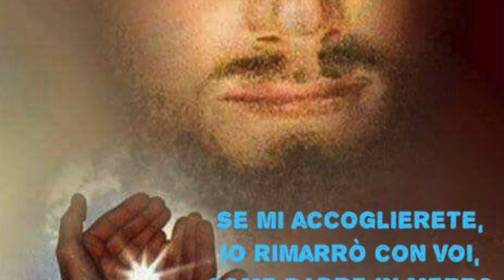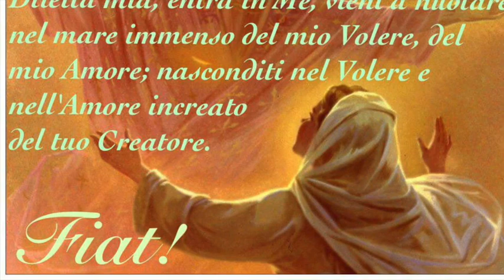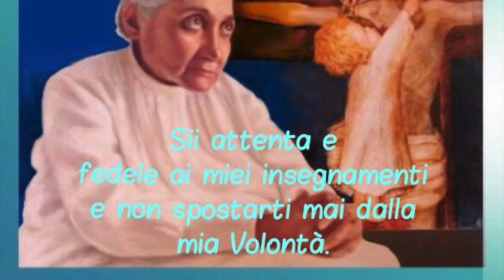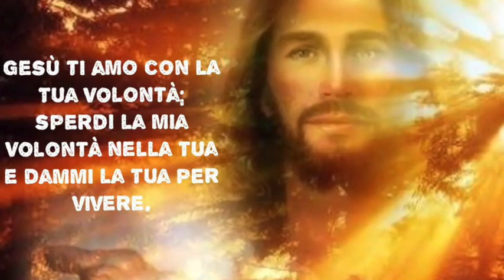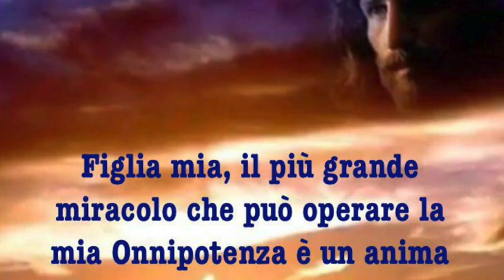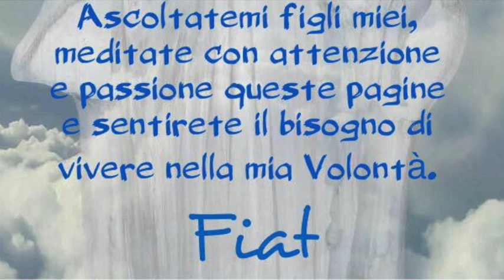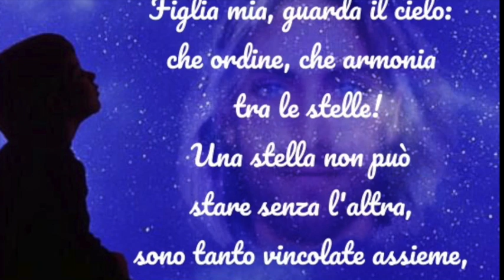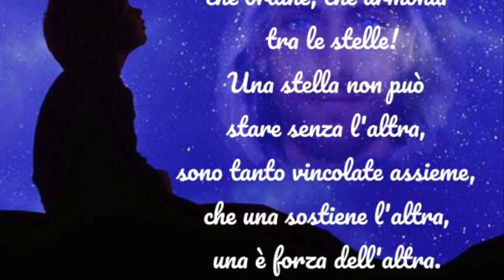Il primato dell'interiorità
La vita cristiana e, ancora di più, la vita nella Divina Volontà è tutta interiore. Senza preghiera e vita interiore non esiste rapporto personale e autentico con Dio. Omelia Martedì 11 Luglio 2017, tenuta ad Acerenza, festa di san Benedetto

Letture: Pr 2,1-9; Mt 19,27-29